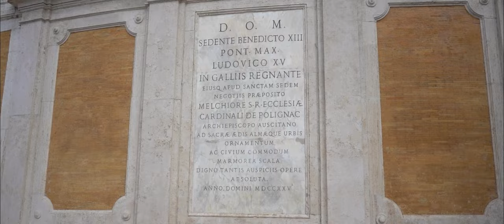Řím pro milovníky historie a památek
Dnes se NAVIGÁTORka Lenny Trčková vydává do Říma, aby prozkoumala dějiny tohoto věčného města. Ukáže vám místa, která inspirovala celý svět, a možná se také dozvíte i zajímavosti, o kterých jste dosud neměli tušení.

A pokud byste se chtěli o Benátkách dozvědět ještě víc, inspirujte se dalšími videi, podcasty nebo cestovatelskými deníky Lenny Trčkové na